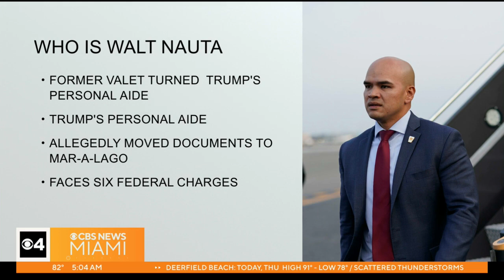Trump aide Walt Nauta set to appear in Miami federal court on Thursday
Walt Nauta is charged alongside former President Donald Trump for the alleged mishandling of classified documents.